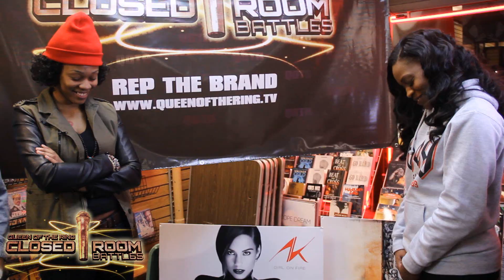BABS BUNNY & VAGUE presents QOTR "CLOSED ROOM BATTLES" MS MURK vs QUASTAR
Another Closed Room Battle check out (V.A.) Ms Murk vs (Albany) Quastar. Both ring girls go head to head to see who is better bar for bar. Who will win this battle? Who will consider Queen?